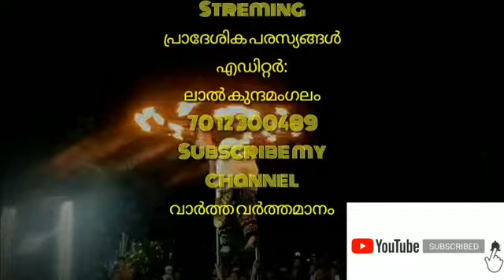കുന്ദമംഗലം ഗ്രാമ പഞ്ചായത്ത്: സത്യപ്രതിജ്ഞ ചടങ്ങ്